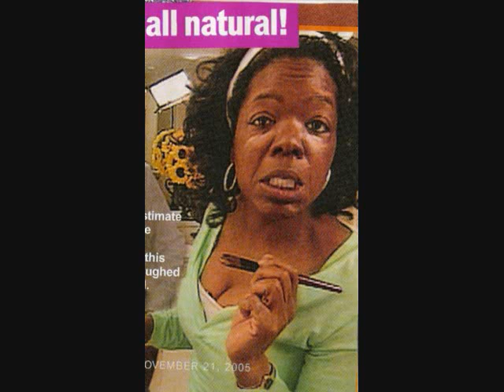Oprah Takes Audience to Auschwitz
Oprah announces she's taking her fans to Auschwitz!